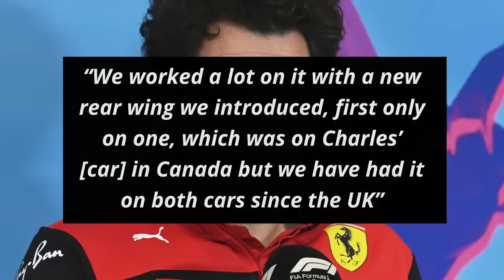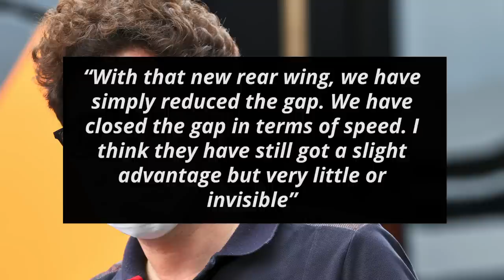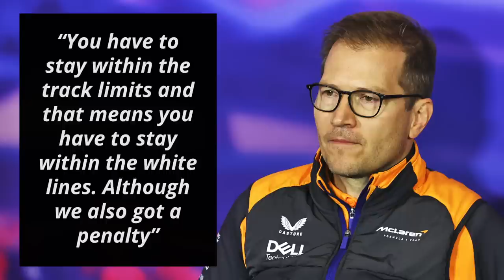Ferrari Reveal How They Closed The Gap To Red Bull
In a season where “who’s the fastest?” has changed almost on a weekly basis, misfortune and dubious strategy calls are all the more painful. Red Bull, through a mix of outright pace and fortuitous events, has thus far gained a sizeable advantage in the championship. In Austria, Ferrari managed to make some amends and team principal Mattia Binotto has explained to Motorsport how they believe they turned their fortunes around

0:00 - Ferrari Reveal How They Can Beat Red Bull
1:29 - Fast Feed

I'm your host Dillon Shelley and first up on Formula World:

Ferrari Reveal How They Can Beat Red Bull

Binotto started off by pointing out where Red Bull previously held the advantage

“We had a disadvantage on the Red Bull in terms of straight-line speed, especially in DRS zones, so the power of their DRS compared to ours [was greater]”

He then spoke about the upgrade they introduced

“We worked a lot on it with a new rear wing we introduced, first only on one, which was on Charles’ [car] in Canada but we have had it on both cars since the UK”

He then confirmed that they have now mostly negated Red Bull’s advantage

“With that new rear wing, we have simply reduced the gap. We have closed the gap in terms of speed. I think they have still got a slight advantage but very little or invisible”

He signed off by clarifying the drivers also played a big role in Austria

“In Austria, we were faster not only because of the car but because those two drivers did a fantastic weekend”

"That was in terms of car balance, car set up, understanding the tyres, managing the tyres and driving on track. I think drivers make the difference as [much as] the car”

Fast Feed

McLaren’s Lando Norris suggested that “Issues such as sausage kerbs are a critical topic that we need to sort out sooner rather than later” [The Telegraph]

“With Formula One cars running lower to the ground than ever, and stiffer than ever, we need to act”

“When these cars hit these kerbs, you do not ride them. You can be launched into the air”

Red Bull’s Max Verstappen revealed that he “never had an idol, although [he has] extremely respected many athletes for their achievements” [F1-Insider]

“But I've never had anyone to emulate. I've only ever looked after myself. If you are completely addicted to an idol, if you want to copy a hero, you can only lose”

“Because you can only be as good as them, but never better. That's why I've always tried to be myself”

Ferrari’s Charles Leclerc thinks “consistency [from the race directors] has always been a thing that [they've] searched for and you can always be better” [Motorsport]

“Obviously, two race directors, it makes it probably a bit more difficult. Whether it's impossible to achieve a good level of consistency? I don't think so”

“So, yeah, I don't really have any solutions for now. But I do believe that probably with one race director, it might be a little bit easier to manage”

Red Bull team principal Christian Horner expects “Paul Ricard to be a bigger problem”

“You can really gain time there. And of course, you have hectares of asphalt there, so that also invites you to drive off-track”

McLaren’s team principal Andreas Seidl, meanwhile, explained that “all the teams and drivers wanted more consistency and that's why we have these black and white rules”

“You have to stay within the track limits and that means you have to stay within the white lines. Although we also got a penalty”

“I'm honestly happy with this because it's easy for everyone to understand”

Will we see an abundance of track limits infringements during the French GP at Paul Ricard?